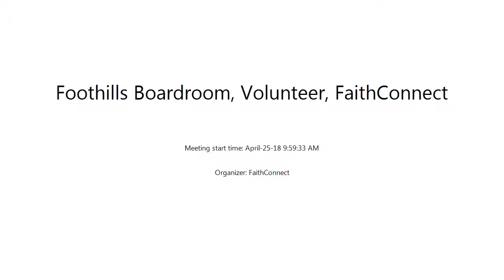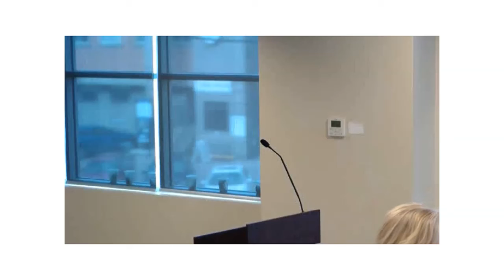Faith Connect April 25, 2018